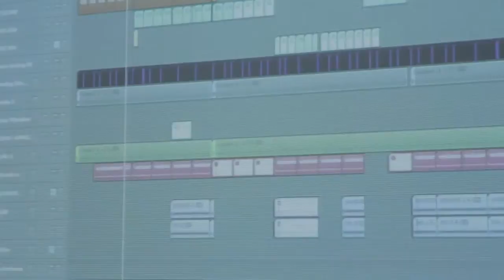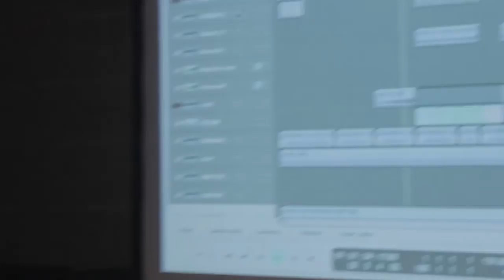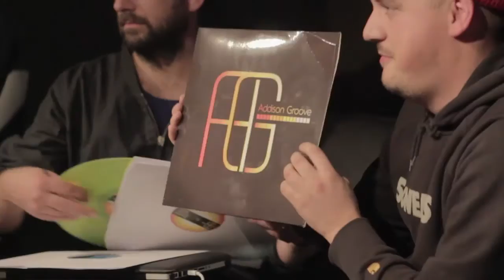CDR Berlin Workshop MODESELEKTOR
CDR Berlin on March 8th 2012 with MODESELEKTOR & BRANDT BRAUER FRICK at Prince Charles

Every music producer asks the same questions: you work on a tune for ages but something is still missing, you are just not sure what it is. Is the sound right, is the arrangement convincing, is it working on the dancefloor? What are my buddys thinking about the tune? When is the tune really finished? We might get a bit closer to the answers at CDR Berlin because here everyone has the chance to air their tunes among like minded folks in a club environment.

At the beginning of the evening you can learn in workshops from the ones who know and share your ideas or ask what you always wanted to ask. The aim is to exchange ideas in an open Q&A instead of just listening to a frontal lecture.

The workshops are followed by a DJ Set by the CDR Berlin team Dirk Rumpff, John B. Savary and the originator Tony Nwachukwu from CDR London. They will play the tunes that were previously submitted via cdrberlin.net or via CD / USB Stick during the night. The name of the artist will be screened on to the wall so everyone has the chance to receive immediate feedback. This OPEN CDR will be followed by special sets by the workshop guests who provide even more insight into their working routines. A "Best-Of" the evening will be broadcasted on RBMA Radio and Soundcloud.